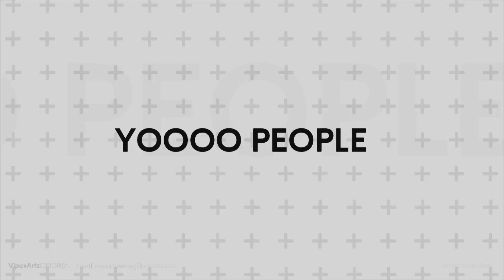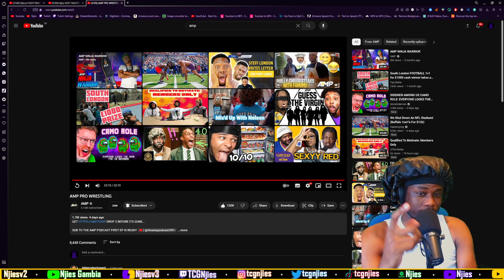AMP PRO WRESTLING [UK REACTION🇬🇧]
This channel is an extension of Njies, Njiesv2🥷🏿 and my twitch channel (which is down below) for extra reaction videos, stream highlights and gaming content. STAY TRIPLE C'd😁

AMP PRO WRESTLING